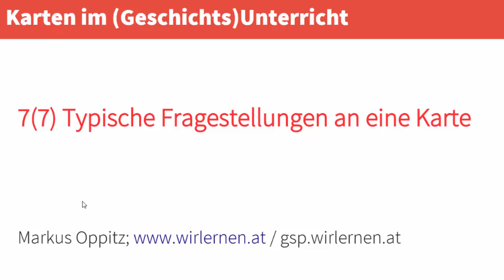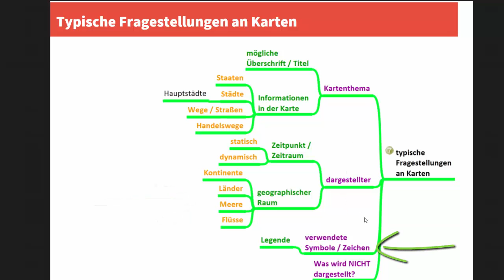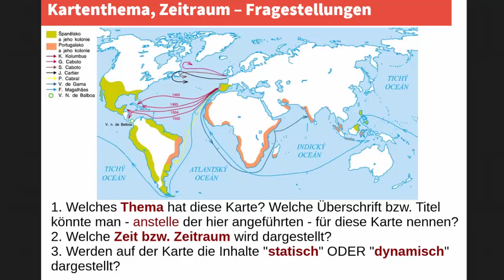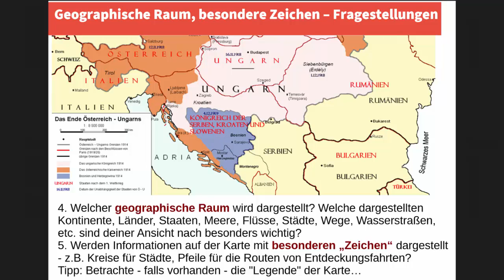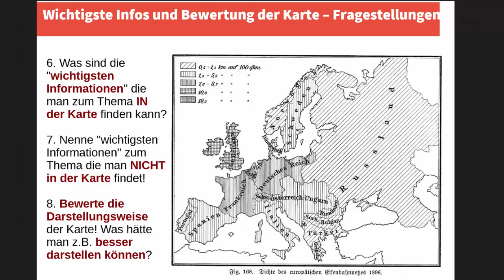7(7) Typische Fragestellungen an Karten im Geschichtsunterricht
Dieses Video ist das 7. von 7 Videos zum Einsatz von Karten im Geschichtsunterricht.
Weitere Materialien findest du zum zum hier behandelten Thema findest du